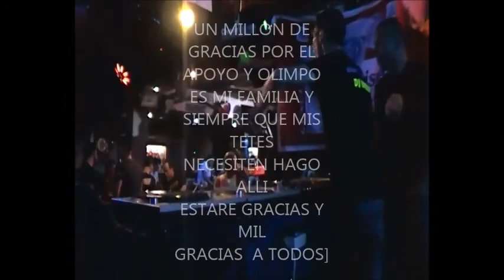DJ IDROIX EN DIRECTO ESTARTIT GRUPO OLIMPO PARTE3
FACEBOOK IDROIX ISERN GARCIA